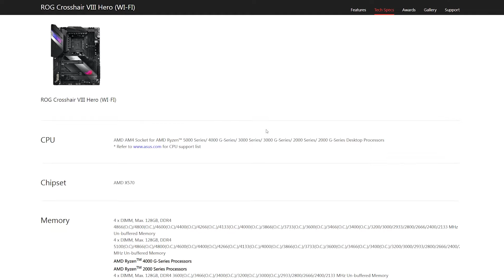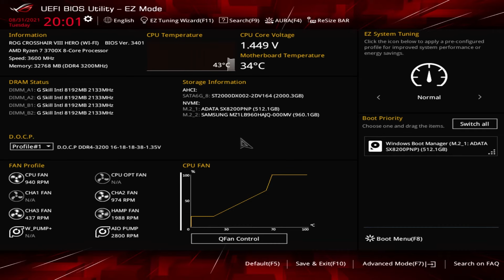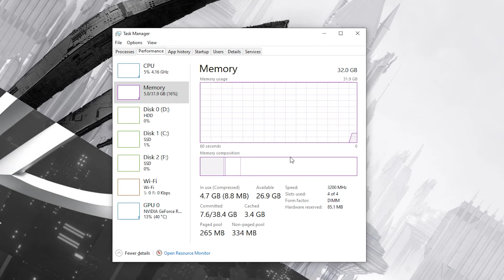Activa el perfil XMP / DOCP y gana rendimiento | Tarjetas madre ASUS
Es un error común no activar el perfil XMP/DOCP en tu nuevo ensamble. Por un lado, no estas usando la velocidad (frecuencia) del kit RAM que compraste. Por otra parte, el rendimiento de tu CPU es un poco inferior al que debería ser. Afortunadamente lo puedes activar fácilmente dentro del BIOS de tu tarjeta madre, descubre como en este video.

0:00 Introducción
0:35 Paso 1- Entrar al BIOS
0:49 Paso 2- Activar XMP/DOCP
1:47 Paso 3- Verificar velocidad RAM
2:12 Despedida